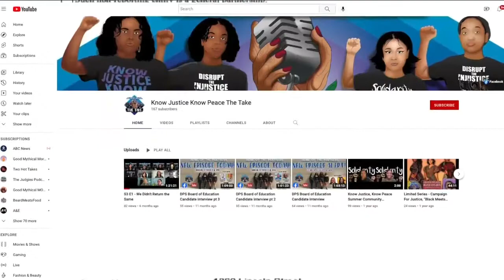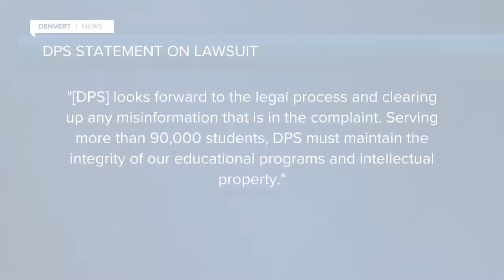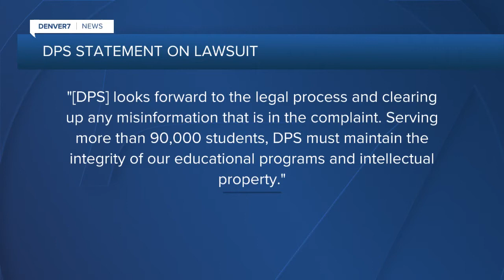Group of students behind 'Know Justice Know Peace' podcast are now suing Denver Public Schools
A group of students is suing Denver Public Schools over the trademark of the "Know Justice, Know Peace" podcast.